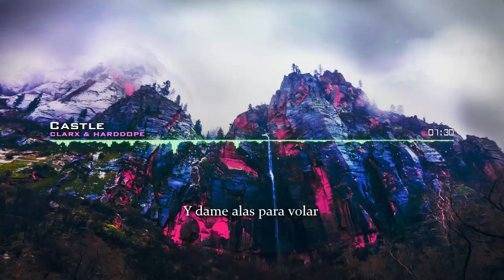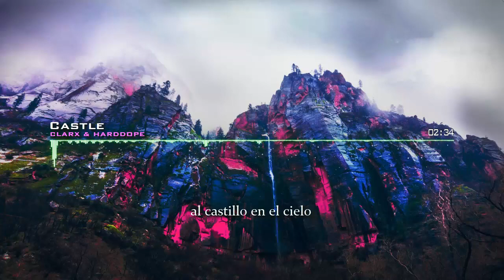Clarx & Harddope - Castle | Sub Español | NCS Español | Subtitulada | NCS Lyrics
Letra
¿No me llevarás a casa?
Dame alas para volar
podemos huir
El castillo en el cielo

y me darás alas para volar
Podemos estar solos
en ese castillo en el cielo

Podemos huir
y dejar este mundo atrás
Por favor, llévame a casa.
a un castillo en el cielo... castillo en el cielo

Puedo esperar otro minuto.
Puedo esperar otro siglo
Contigo por una eternidad
Me siento como si estuviera en un sueño
Cada momento que paso contigo... contigo

♫  DETALLES
Track ➝ Clarx & Harddope Castle [ Free Release ]

Vídeo de parte del equipo de EXPLOUD RECORDS

Esta y más imágenes en (Libres de Copyright) :
ww.Freepicks.com

En caso de que la letra de la canción esté mal, favor de comentar el error y el momento en el vídeo. GRACIAS.